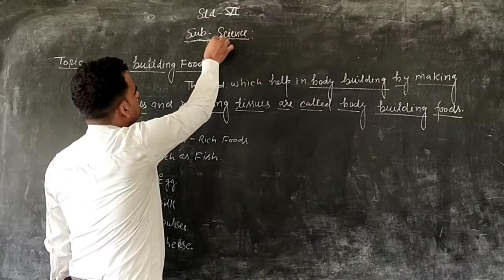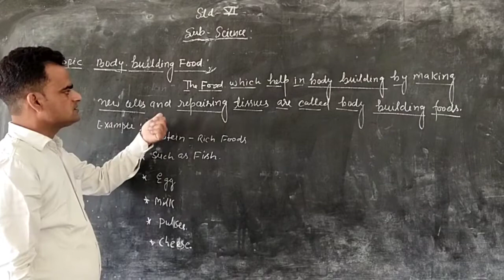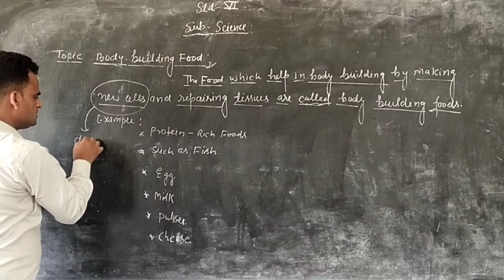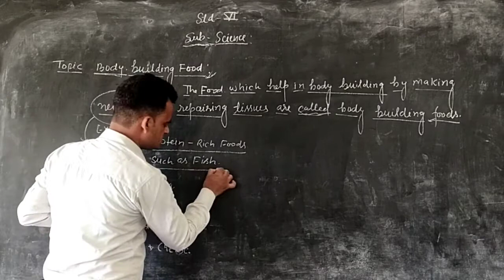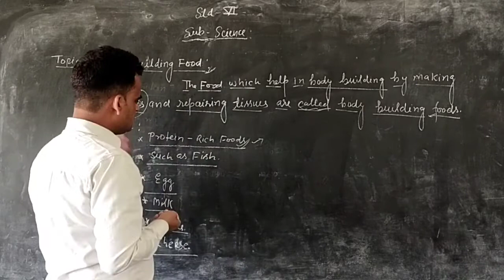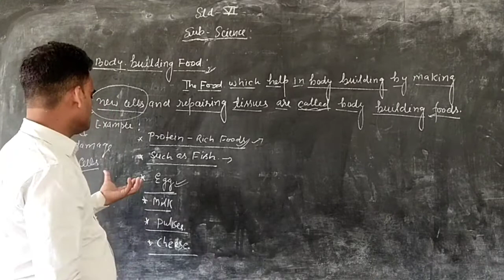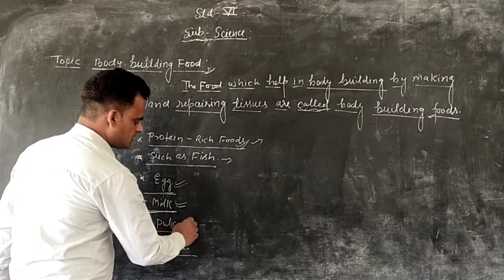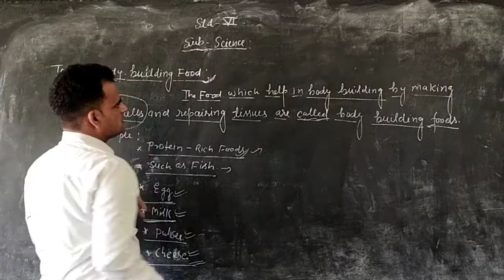May 17, 2021